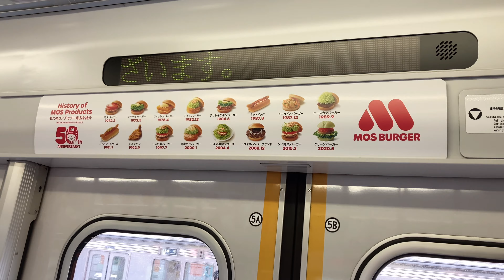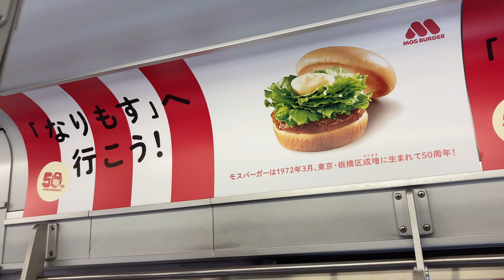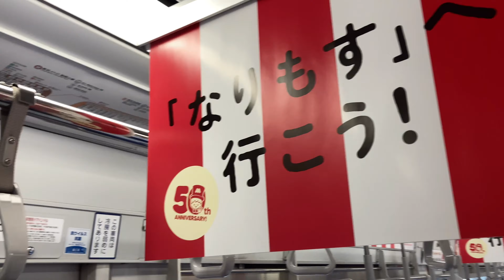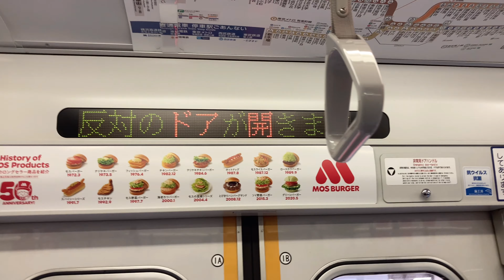なりもす電車 東武東上線モス号 走行集と乗車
3/21